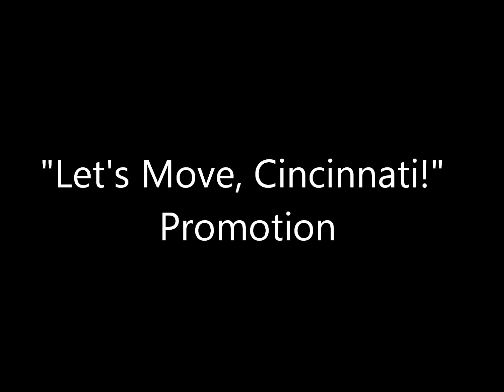"Let's Move, Cincinnati!" Promotion